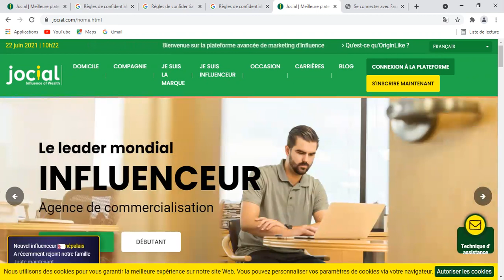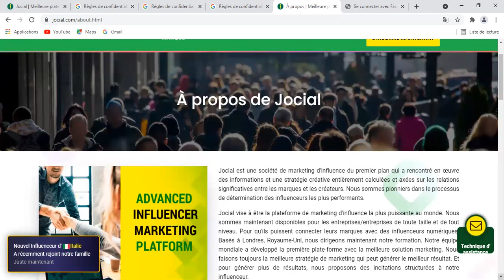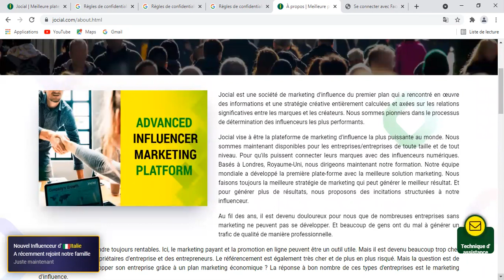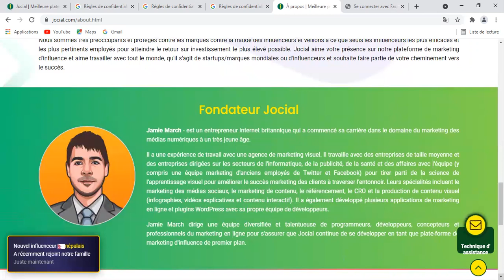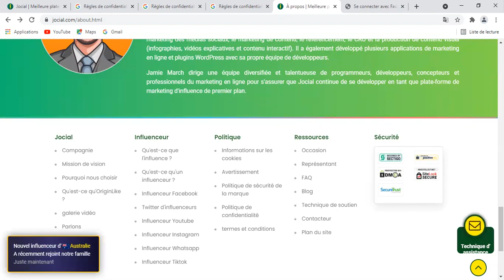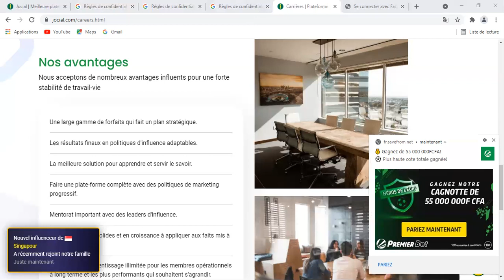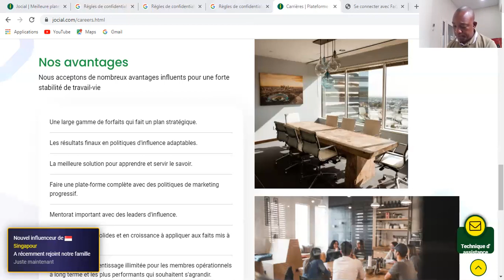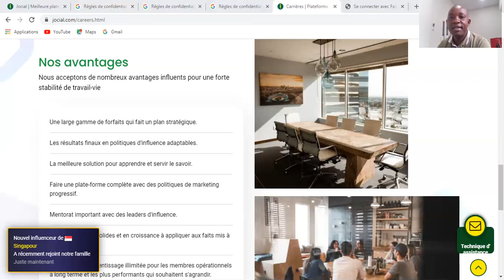Nouveau Business : Mon avis sur Jocial,busines expliqué. ton mur Facebook te fera gagne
Voilà le résumé du business

Bonjour
Permettez-moi de vous offrir une bonne opportunité de travailler sur Internet : *Société Jocial*
Pour être membre avec  JOCIAL, vous devez avoir un compte Facebook ( option partage public)

2 Remplissez toutes les informations personnelles requises et associez votre compte jocial à votre compte Facebook en copiant votre lien Facebook (l'application Facebook) et en le collant dans le champ requis de votre compte jocial.

4-Publiez régulièrement et correctement vos annonces une seule fois chaque semaine sur votre compte Facebook.

5- activer votre Binaire : en inscrivant un membre direct sur le côté droit et un membre direct sur le côté gauche pour bénéficier des gains suivants:
1- 10% du montant total pour les inscriptions journalières directes ou indirectes de votre côté faible. Par exemple, vous enregistrez 10 membres avec 60 $ de votre côté faible (direct ou indirect). Vous gagnerez sur le matching bonus (binaire)  6 $ x 10 membres égale: 60 $.
2- Super Matching Bonus : 10% des bénéfices correspondants de vos membres directs. Exemple votre membre direct gagnez 60 $  Vous bénéficiez de 10% donc 6 $.

3- Un salaire mensuel dont bénéficient tous les membres, chacun selon son rang et selon le nombre de matching bonus requis chaque mois, ainsi que l'obligation de publier des publicités hebdomadaires régulièrement et correctement pour vous et vos membres directs et nouveaux membres sont obligés de publier pendant trois semaines consécutives, eux et leurs administrateurs.
Plus vous passez d'un rang à un autre et obtenez plus de correspondances, plus votre salaire sera élevé. Le montant du salaire est de 5% des bénéfices de l'entreprise, distribués à tous les membres, chacun selon son rang et dans le respect des conditions ci-dessus.
4- Un bénéfice hebdomadaire sans apport ni renvoi en publiant les annonces de l'entreprise une fois par semaine sur votre compte Facebook Le bénéfice est compris entre 10 $ et 17 $ selon le type de votre abonnement, mais vous devez prendre en compte le renouvellement de l'abonnement une fois tous les trois. Jocial consiste à créer une équipe dont les bénéfices quotidiens atteignent 240 $ et plus

Comment les bénéfices sont-ils répartis:

1 - Transférer 100% des bénéfices publicitaires sur votre solde en dollars.

2- Match bonus gagnant: 70% de transfert sur le solde en dollars et 30% de transfert sur le solde social (JP)

3- Gagnez un Super Match Bonus: 70% USD et 30% JP JOCIAL CREDIT

4- Salaire mensuel: Global Energy Bonus: 50% du solde USD et 50% du solde JOCIAL JP

1 dollar = 1jp
Les points Jocial (JP) ne sont valables que pour l'activation de comptes et vous pouvez les transférer gratuitement vers d'autres comptes jocial ou les vendre à de nouveaux membres.

Le retrait minimum est de 100 $ via Bitcoin. Ou convertissez votre solde USD en JP et vendez-le au nouveau membre à partir de 1jp
Gpe watshap :